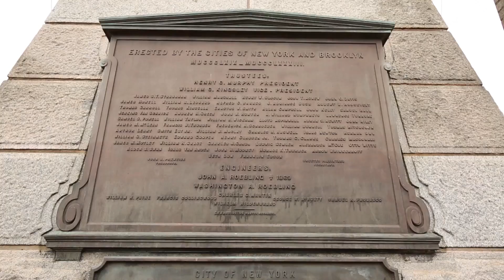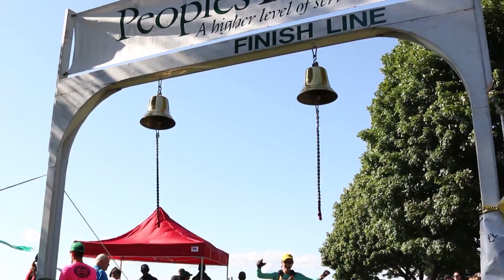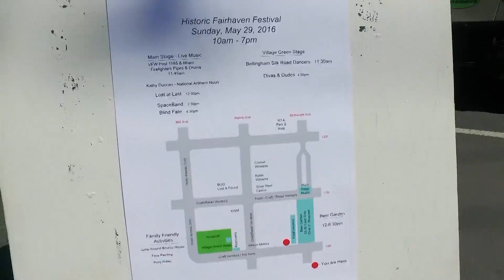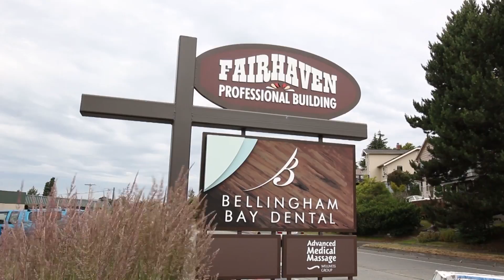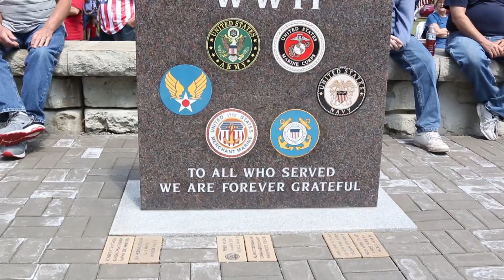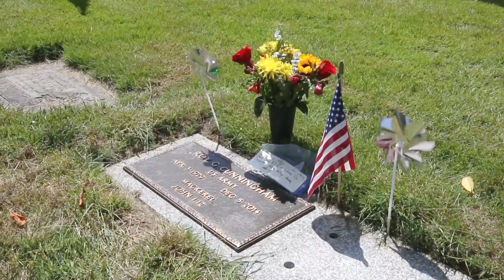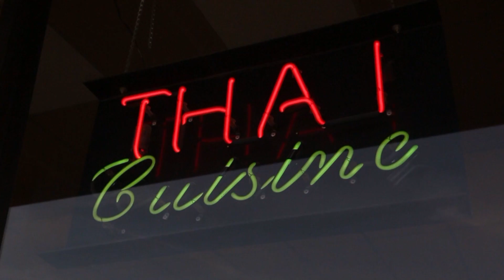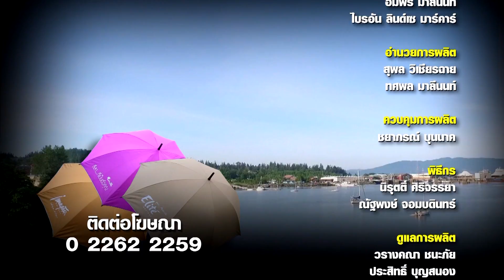เที่ยว 1 ได้ถึง 2 ลีลามีพาเที่ยวหมู่บ้านชาวดัตช์ในสหรัฐฯ ชมงานใหญ่รำลึกถึงทหารผ่านศึก | 21ก.ย. 60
ลีลามีสัปดาห์นี้เป็นเทปพิเศษหาชมได้ยาก เพราะเราจะพาไปเที่ยวแบบแพคเกจทัวร์ ซึ่งเป็นบริการแบบใหม่ที่ให้นักท่องเที่ยวสามารถเที่ยวได้ด้วยตัวเอง โดยบริษัททัวร์เป็นผู้วางแผนเส้นทางท่องเที่ยวที่ดีที่สุด รวมถึงการเตรียมเอกสารให้พร้อมก่อนออกเดินทางเพื่อความสะดวกสบาย

โดยเทปพิเศษนี้ คุณนิรุตติ์ ศิริจรรยา ได้ลองใช้บริการเที่ยวแบบใหม่นี้เป็นครั้งแรกที่สหรัฐอเมริกา โดยเดินทางด้วยสายการบินภายในประเทศจากบอสตัน ไปที่ซีแอตเทิล เที่ยวชิล ๆ ไปตามเมืองต่าง ๆ ซึ่งมีจุดหมายปลายทางอยู่ที่เบลลิงแฮม เมืองเล็ก ๆ ที่แสนสงบ

และเป็นโชคดี เมื่อมาถึงแล้วพบว่าที่เบลลิงแฮมกำลังมีงานรำลึกถึงทหารผ่านศึก  นอกจากจะได้ชมพิธีอันทรงเกียรติแล้ว ยังได้เที่ยวงานแฟร์โดยไม่ต้องเสียเงินอีกด้วย เพราะหลังจากพิธีกรรมรำลึกถึงทหารผ่านศึกแล้วก็ไม่ได้มีบรรยากาศเคร่งเครียดหรือโศกเศร้าอย่างที่คิด แต่กลับครึกครื้นเหมือนอยู่ในงานรื่นเริงทั่วไป มีทั้งอาหาร-เครื่องดื่มแจกฟรี และดนตรีบรรเลงสด

ใกล้ ๆ กัันกับเบลลิงแฮม เราเดินทางมาที่หมู่บ้านฮอลแลนด์ ซึ่งเป็นหมู่บ้านที่ชาวดัตช์อพยพย้ายถิ่นมาเป็นเวลาร้อยปีแล้ว จึงสามารถสัมผัสได้ถึงความเป็นดัตช์ปะปนอยู่ทุกที่ของหมู่บ้านราวกับอยู่เนเธอร์แลนด์เลยทีเดียว

ยังมีทริปที่น่าสนใจอีกมากมาย ชมย้อนหลังได้ที่นี่